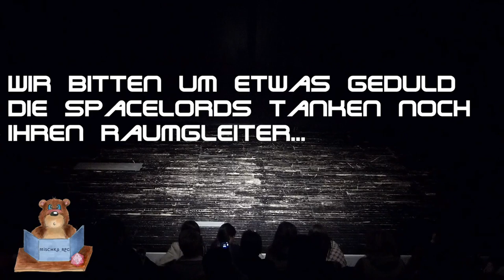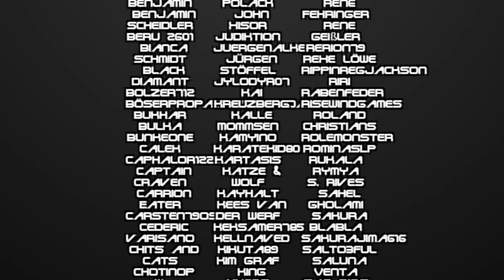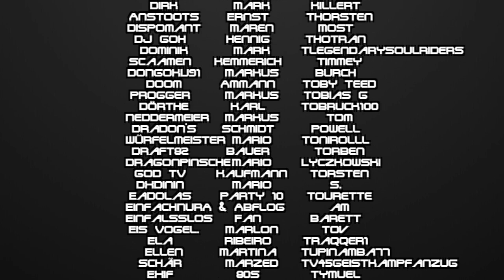[Starfinder] Rise of the Spacelords -13- Der unbekannte Feind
Der kleinen, ruhigen Stadt Sandspitze stehen unruhige Zeiten bevor. Davon wissen dei Bewohner jedoch nichts. Sie bereiten sich auf ein Fest zu ehren der Neueröffung ihres Tempels vor. Ob die Festivitäten so richig ablaufen, wie sie das gerne hätten...?

Spieler:
Blacksuicide
p1k4chu
DerCaco
Wretched Egg
RegJackson